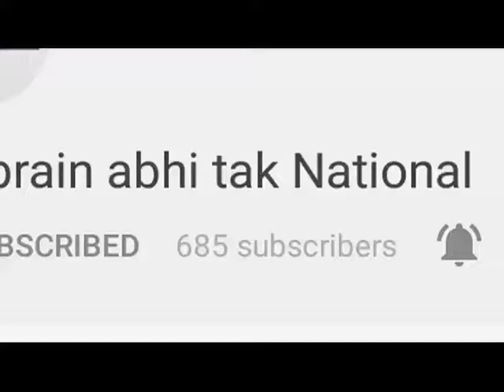बाराबंकी- बाइक और ट्रक में हुई भिड़त || Khabrain Abhi Tak Live